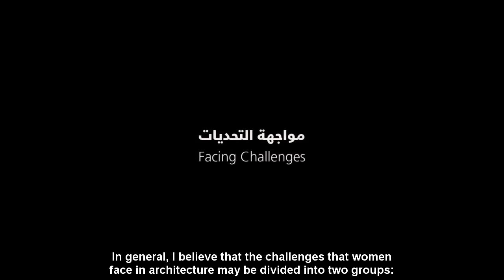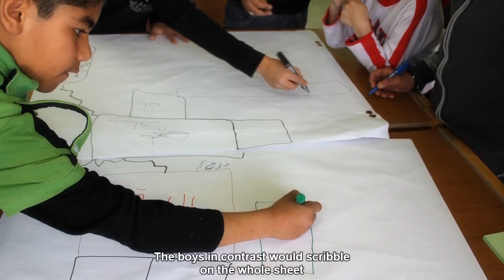Arab Women in Architecture. Part 5/6- Facing Challenges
"Arab Women in Architecture" is a documentary that has been produced as part of the activities of the 2013 sixth cycle of the Omrania | CSBE Student Award for Excellence in Architectural Design. It features stories on the experiences, challenges, and achievements of Arab women architects.

The full film was screened for the first time during the Award's sixth cycle ceremony, which took place on January 7, 2014 at the German Jordanian University's Othman Bdeir House for Architecture and Design in Amman, Jordan.

Additional information regarding the Award and the films produced through it is available at: